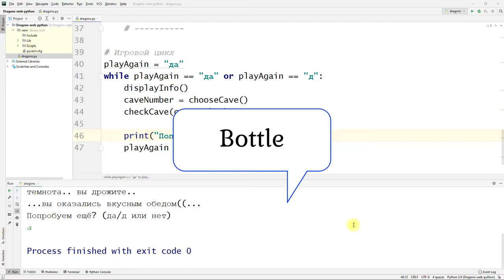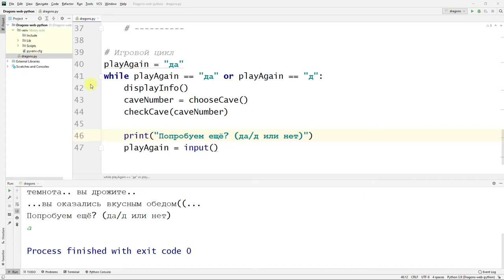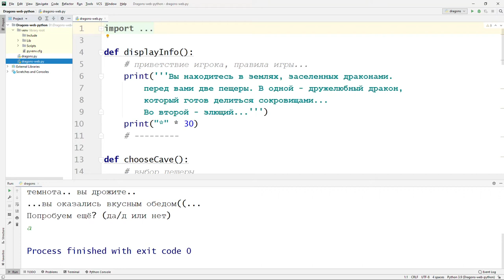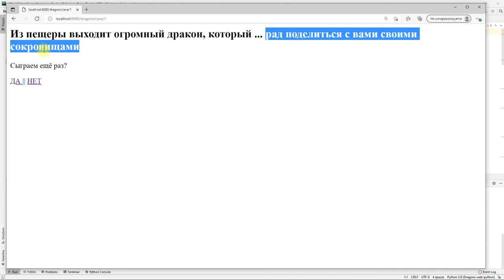Веб-игра "Царство драконов" на Python - часть 4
Постановка задачи для реализации веб-версии игры
Мы создадим веб-версию игры, в которую можно будет играть в любом браузере.

Базовый код нашей игры придётся преобразовать, подключив модуль Bottle и используя необходимые для работы функции. Этот процесс профессионалы называют рефакторингом.

Чтобы сохранить исходный вариант консольной версии игры, для начала пересохраним его с именем dragons-web.py